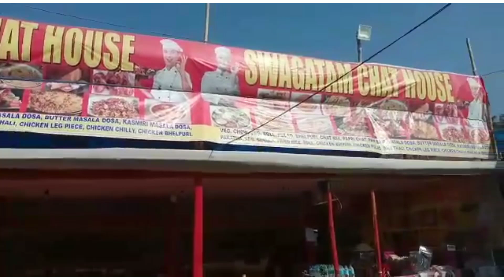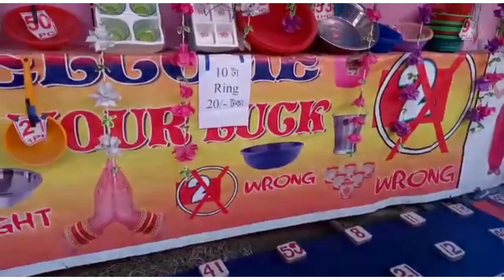nagaon t banijya mela sabo golu.... swalijoniye kio kandile#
daily vlog. mela sabo golu#